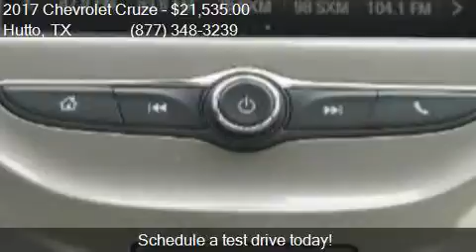2017 Chevrolet Cruze LT Auto 4dr Sedan w/1SD for sale in Hut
This 2017 Chevrolet Cruze LT Auto 4dr Sedan w/1SD is for sale in Hutto, TX 78634 at COVERT HUTTO.

Engine: 1.4L I4
Transmission: Automatic 6-Speed
Color: Cajun Red Tintcoat
Mileage: 0
Contact COVERT HUTTO 1200 B HWY 79 E Hutto, TX 78634 to test drive this 2017 Chevrolet Cruze LT Auto 4dr Sedan w/1SD today.